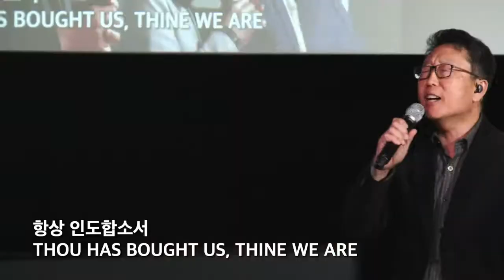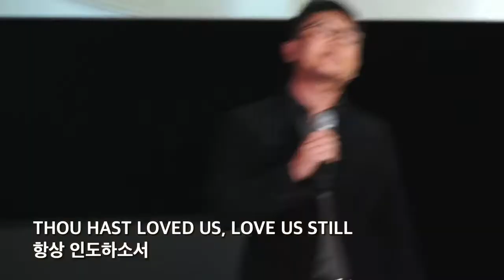코너스톤 교회 찬양팀 찬양 - Savior Like a Shepherd - 5.22.2022